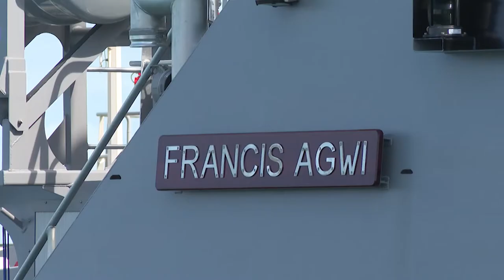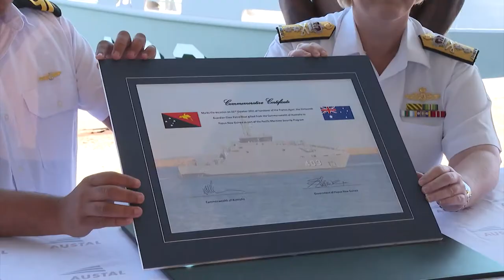Papua New Guinea receives 3rd of 4 Guardian-class Patrol Boat 'HMPNGS Francis Agwi' from Australia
Papua New Guinea receives 3rd of 4 Guardianclass Patrol Boat 'HMPNGSFrancisAgwi' from RoyalAustralianNavy